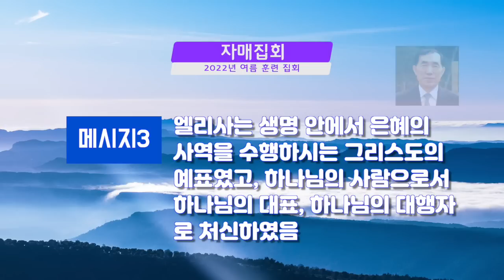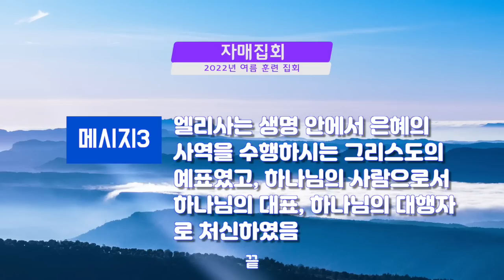서울도봉 자매집회 여름 훈련 - M3 엘리사는 생명 안에서 은혜의 사역을 수행하시는 그리스도의 예표였고, 하나님의 사람으로서 하나님의 대표, 하나님의 대행자로 처신하였음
채널에 가입하여 후원하실 수 있습니다.